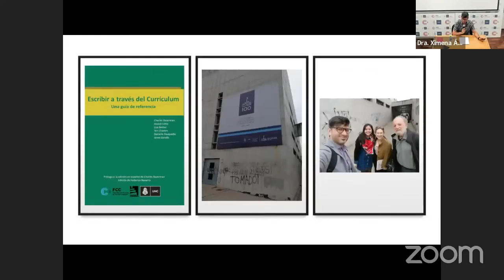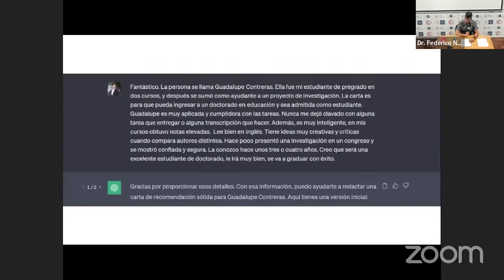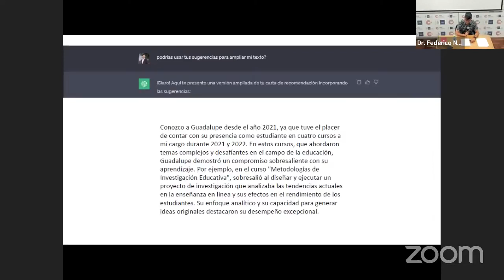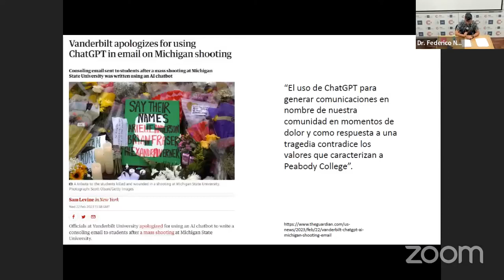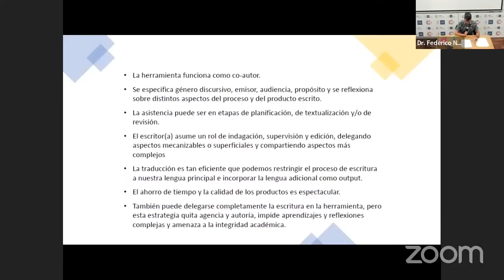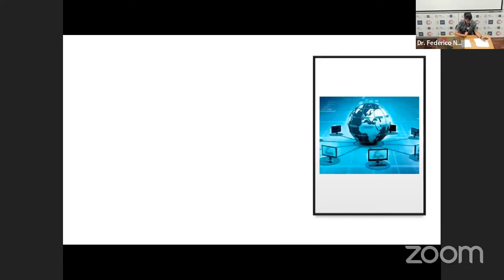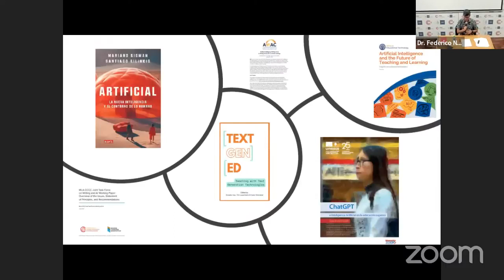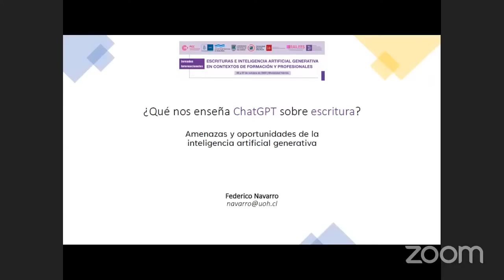Conferencia: ¿Qué nos enseña ChatGPT sobre escritura?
Conferencia: ¿Qué nos enseña ChatGPT sobre escritura? | 27 de octubre de 2023

De con Licencia Atribución de Creative Commons (reutilización permitida)